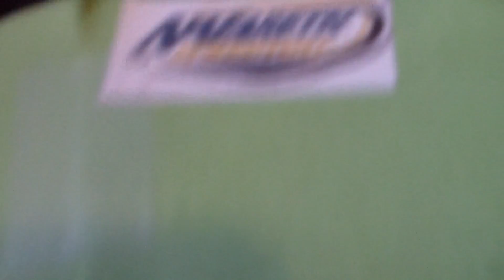TE Connectivity Cup Series s2 r9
The preliminary event in our series hosted by Nazareth.